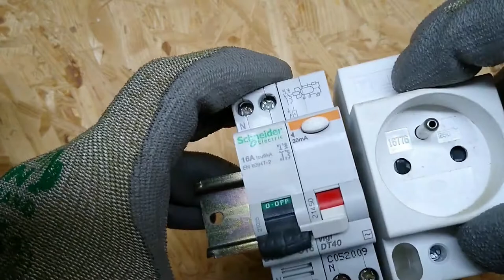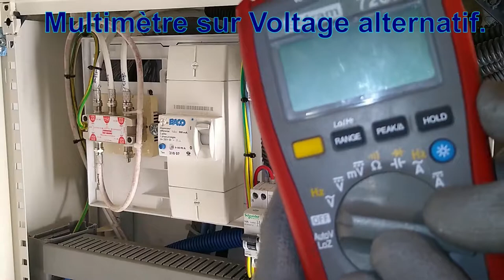Comment installer et câbler une prise dans un tableau électrique. (Cas n°1)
Etant électricien de formation et de métier depuis plus de 20 ans , on me demande souvent des conseils sur les raccordements électriques, matériels, installations ...
Dans cette vidéo, je vous montre comment installer et câbler deux prises de courant dans un tableau électrique. Dans ce premier cas, la cliente a souhaité le rajout d'un bloc différentiel associé à un disjoncteur.